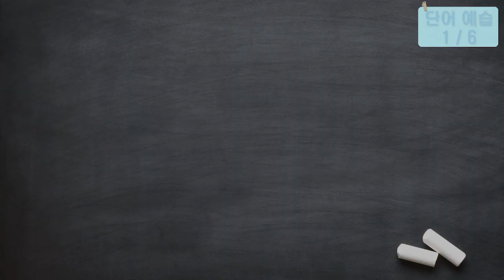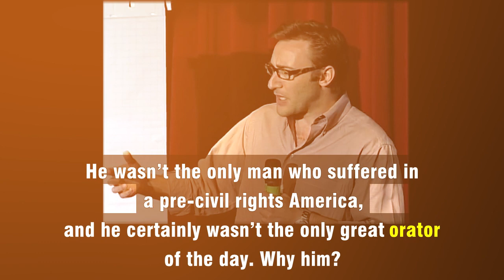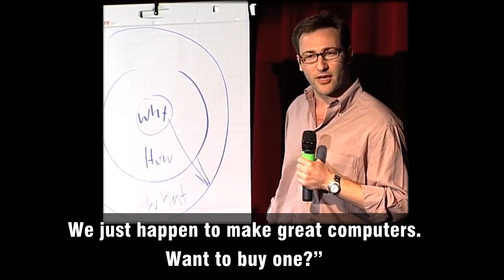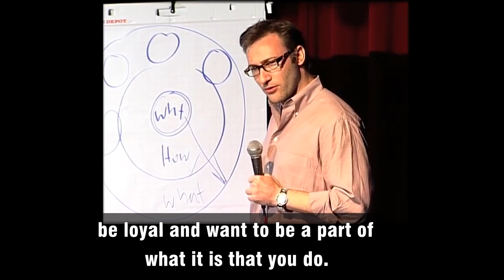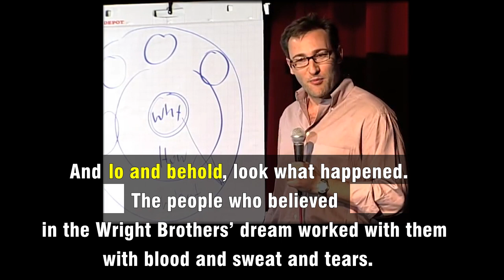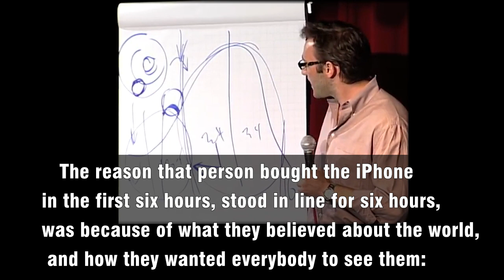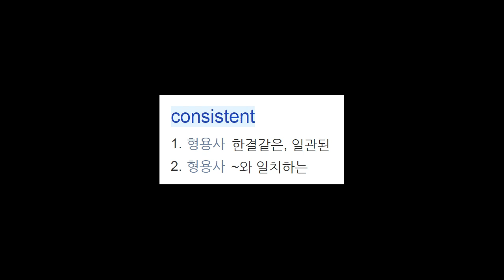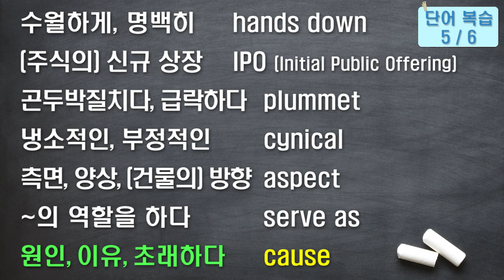[TED 영어] 위대한 리더들이 행동을 이끌어내는 법 (How Great Leaders Inspire Action - Simon Sinek)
0:00 - 단어 예습
2:57 - 본문
27:38 - 단어 복습

[English Listening with Subtitles]
How Great Leaders Inspire Action by Simon Sinek